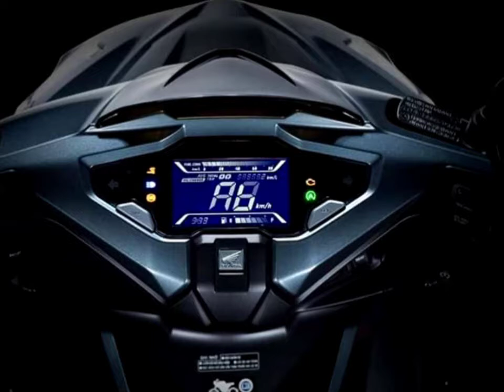HONDA UPCOMING MODEL : AIR BLADE 150 : PREVIEW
From HONDA ADV150 Now here another one HONDA AIR BLADE 150.

Video Editing App Used:
VivaVideo Pro

Photo Thumbnail Editing Used:
Snapseed

Smartphone Editing Used:
realme C2